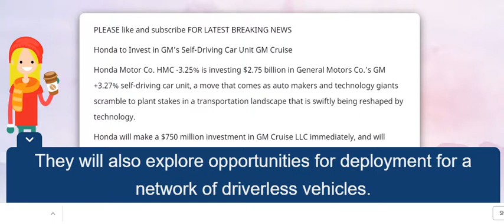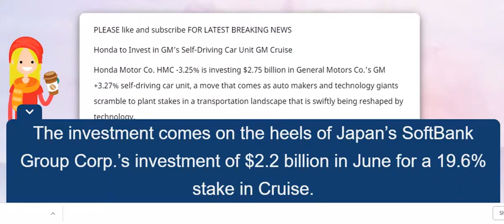Honda to Invest in GM’s Self Driving Car Unit GM Cruise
GM and Honda will team up to build an autonomous car, ,
GM, Honda to collaborate to deliver self-driving cars for 'global deployment', ,
Italy to publish its multi-year budget plan later on Wednesday - Salvini, ,
GM and Honda team up to build an autonomous vehicle; GM shares jump, ,
gm ,
amazon stock ,
cnbc ,
fb stock ,
ge stock price ,
baba stock ,
aapl stock ,
netflix stock ,
apple stock price ,
ford stock ,
f stock ,
gm stock ,
fox business ,
jcp stock ,
ford stock price ,
general motors ,
lidar ,
under armour stock ,
dow stock ,
gm stock price ,
f stock price ,
toyota stock ,
dollar tree stock ,
general motors stock ,
cruise automation ,